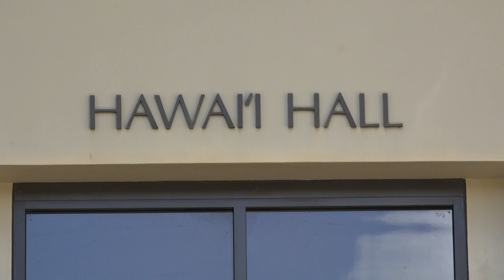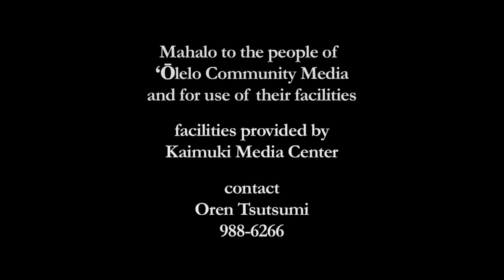Walter Ritte removes his name from Na‘i Aupuni Elections 10.28.15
Walter Ritte withdraws his name from the list of candidates running in the US Na‘i Aupuni Election at a press conference in front of Hawai‘i Hall at the University of Hawai‘i at Mānoa on 10.28.15 .

Mahalo to Scotty Wong of Kingdom Media Hawai‘i for the sound clips.